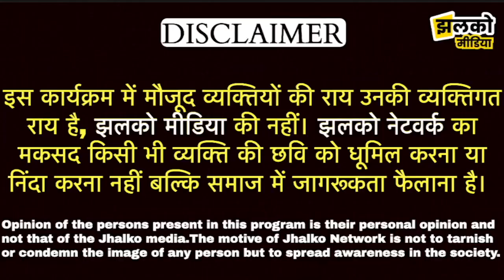राजौरी गार्डन में हुआ कुछ ऐसा देख हो जाएंगे आप भी...... 😲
Produced By: Jhalko Delhi
Edited By: Amit
Reported By :  Divya
Cameraman : Ranjeet